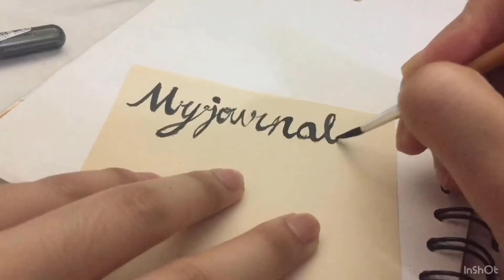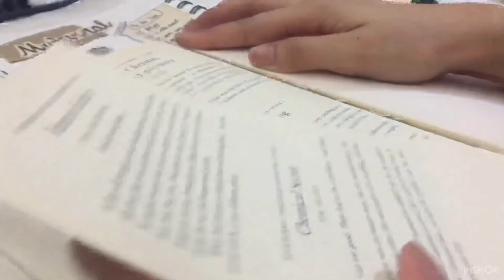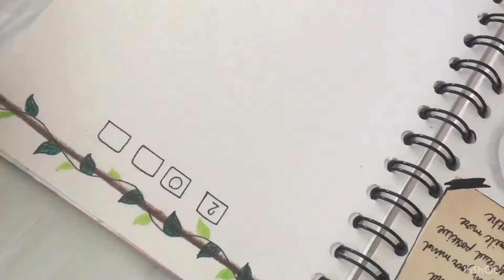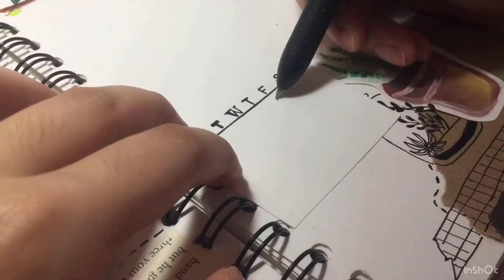Journal idea & Vlog Vl☕️📖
Journal idea & Vlog Vll ☕️📖

Welcome to Good luck pound station

Free WEEKLY PLANNER มีเเพลนเนอร์มาเเจกจ้า

นักดนตรี: Jef

นักดนตรี: Philip E Morris

editing software: InShoot & VLLO
Camera: IPhone 📲